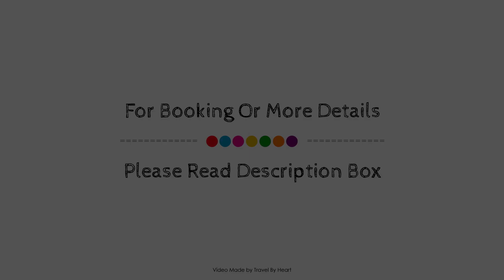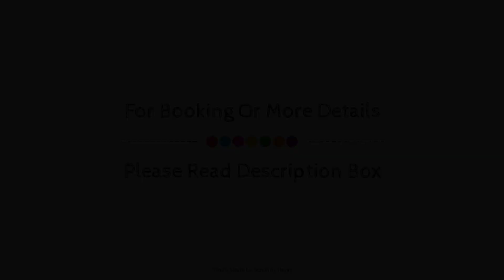Casa Ecologica,Hidromasaje,Aire Acondicionado,Wifi, Zarza de Granadilla, Spain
Searching For
1. Casa Ecologica Hidromasaje Aire Acondicionado Wifi - Zarza de Granadilla
2. Casa Ecologica Hidromasaje Aire Acondicionado Wifi - Zarza de Granadilla Virtual Tour
3. Casa Ecologica Hidromasaje Aire Acondicionado Wifi - Zarza de Granadilla Rooms
4. Casa Ecologica Hidromasaje Aire Acondicionado Wifi - Zarza de Granadilla Amenities
5. Casa Ecologica Hidromasaje Aire Acondicionado Wifi - Zarza de Granadilla Videos
6. Casa Ecologica Hidromasaje Aire Acondicionado Wifi - Zarza de Granadilla Offers
7. Casa Ecologica Hidromasaje Aire Acondicionado Wifi - Zarza de Granadilla Deals
Audio Credit:
Track Title: Blank Slate
Artist: VYEN